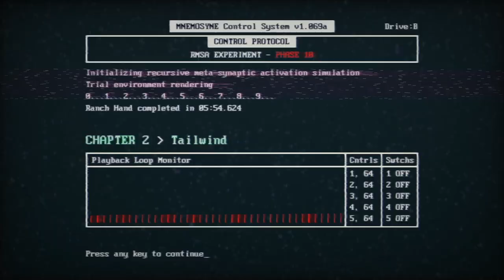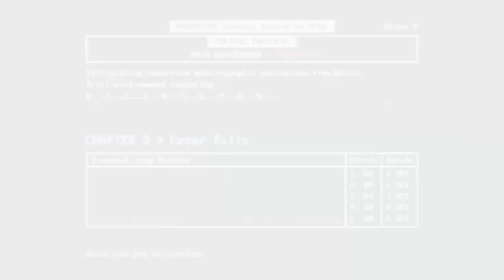Testing, Testing, Testing!- Playback Loop Ep. 2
This game is so good, and it is free on Steam right now! On this Free Steam Game Friday (and the next few), we are playing Playback Loop, where we are running through tests in a facility where we need to use our wits and skills to complete each test. Think a similar vein to Portal. However to complete each test we must manipulate the time of certain objects and record what we do with them. Then we repeat those actions and complete the playback loop. Confused? Fair enough... but it makes much more sense when you watch/play it! Get ready for you mental faculties to be pushed to the brink in what may be the Coolest Indie Game of the Year! Did I mention It's free on Steam right now? Play it!

Starring:
Gaston